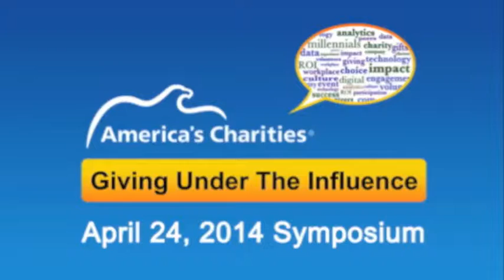Creating Meaningful, Long term Engagement Between Companies' Employees & Charities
Going beyond one-time events of having employees go out and volunteer at a charity, how can corporations form deeper, longer term relationships with charities that create and result in more meaningful employee engagement?

In this video clip, Emily Simone, Director of Community Relations for Lockheed Martin, Steve Greenhalgh, Senior Advisor at America's Charities, and Tom Watson, President and Founder of CauseWired, draw on their experiences to answer this question at America's Charities' April 24th Giving Under The Influence Symposium in Washington, D.C. The discussion was geared to an audience of corporate social responsibility and nonprofit leaders attending the event.